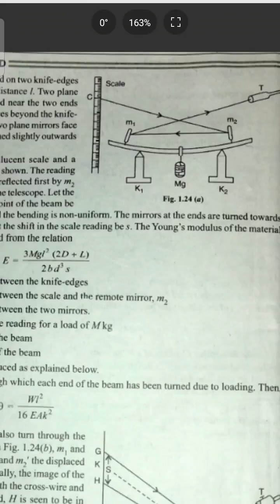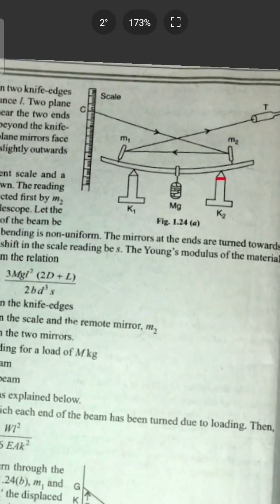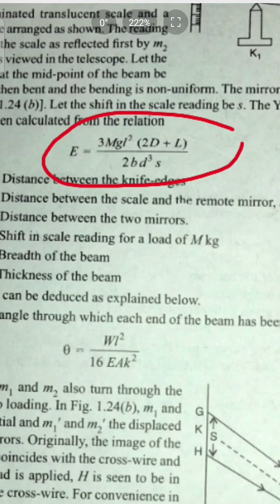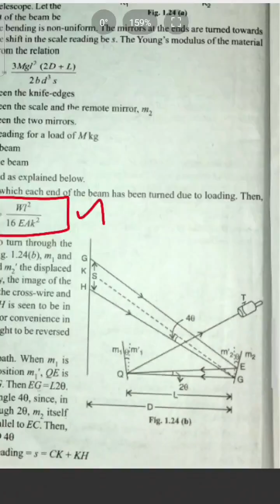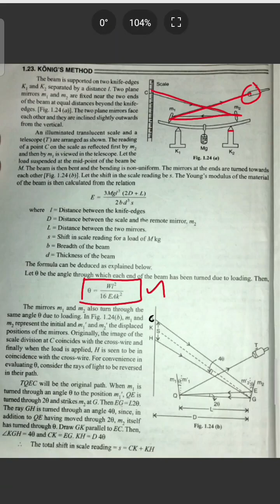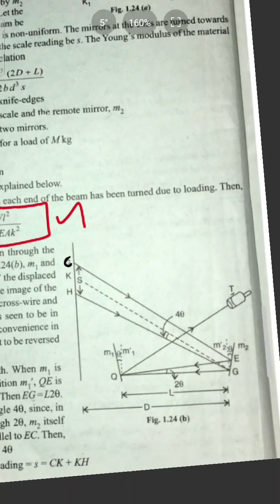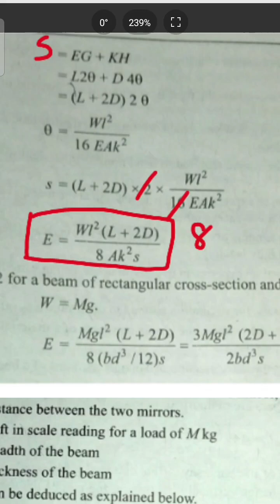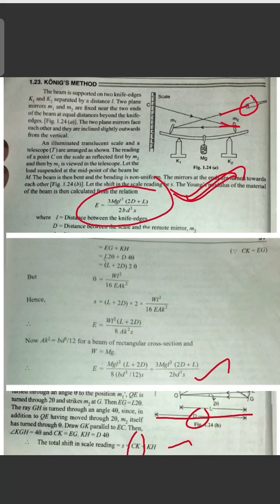Koenig's Method/B.Sc Physics/Univ. of Madras/Sem 1/Unit 2/Bending of Beams